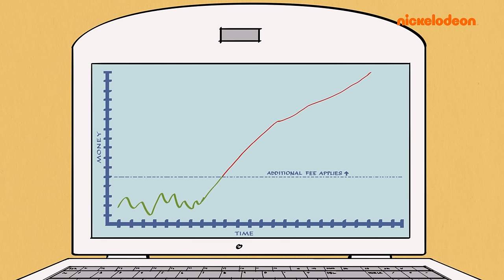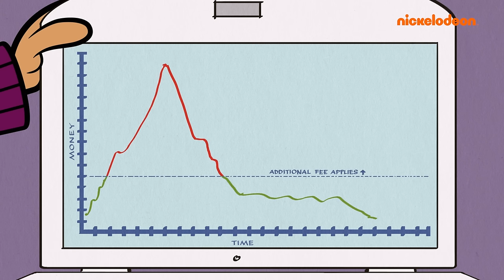Wielkodomscy | Najbardziej kultowe metamorfozy Karoliny przez 25 minut!| Nickelodeon Polska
Najbardziej kultowe metamorfozy Karoliny przez 25 minut!

Karolina to ikona mody, która stale serwuje ludziom najfajniejsze zmiany wyglądu. Odpowiadała nawet za fryzurę i makijaż gwiazdy pop! Oto wszystkie transformacje, które Karolina wykonała w Wielkodomskich! Która stylówka jest według Was najlepsza?!